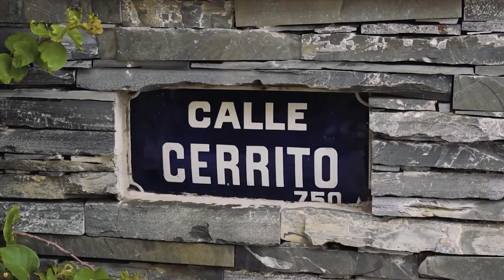Melonio Canta Arenas se presenta en el Teatro Escayola el 14 de julio.